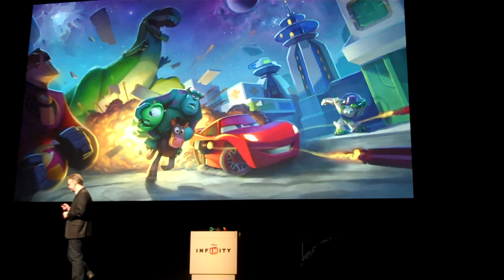Disney *INFINITY* "Toy Box" Explained by John Blackburn VP & GM, Avalanche Part 1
for more on Disney INFINITY

Disney Interactive has unveiled its most ambitious gaming initiative ever, Disney Infinity. This all new game platform unlocks the freedom to create stories and play experiences starring beloved characters from The Walt Disney Company and Pixar Animation Studios. Disney Infinity allows players to both experience original adventures in some of their favorite Disney and Pixar worlds and to build their own worlds using the power of their imagination. John Blackburn Vice President and General Manager, Avalanche Software explains the concept behind the Toy Box.

Key Words-
Infinity
Disney
Gaming
Game
Platform
Video Game (Industry)
Official Trailer
Games
Play
Pixar
Animation
Studios
Walt Disney
Video Game
Wii
WiiU
PS3
Playstation
Xbox360
3DS
Xbox Live
Mac
Gameplay
Disney Interactive
John Lasseter
Avalanche
Characters
The Incredibles
Monsters Inc.
Monsters University
Jack Sparrow
Pirates Of The Carribean
Mickey
John Blackburn